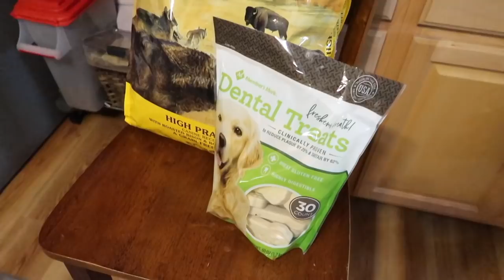Shopping Vegan!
Shopping Vegan! (11/12/18)
Saving some money shopping at the local farm store. All the usual stops - Target, SAMs Club, Petco. Making Vegan Pad Thai - checkout out on the Vegan as Fork Channel.